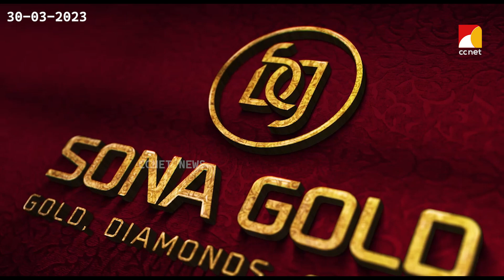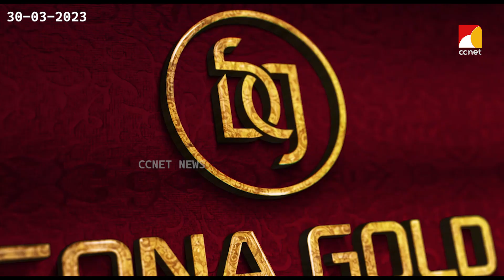മന്ദ്യന്‍ നാരായണന്‍ അവാര്‍ഡ് ടി.എം.രാജീവന് ശനിയാഴ്ച പരിപാടിയില്‍ അവാര്‍ഡ് വിതരണം ചെയ്യും